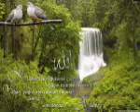My Daughter Say " I Hear and Obey" by Imam Karim AbuZaid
Today all good things have been made lawful for you. And the food of those given the Book is also lawful for you and your food is lawful for them. So are chaste women from among the believers and chaste women of those given the Book before you, once you have given them their dowries in marriage, not in fornication or taking them as lovers. But as for anyone who disbelieve, his actions will come to nothing and in the hereafter he will be among the losers. (Surat al-Mai'da: 5)